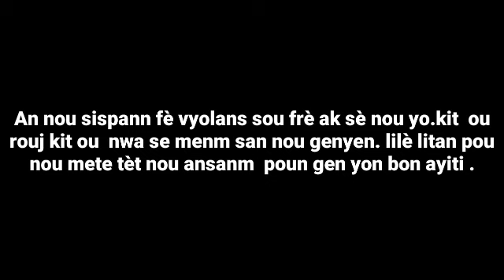FÒT SISTÈM NAN, LE KIDNAPIN.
TEAM MEGALOMANE